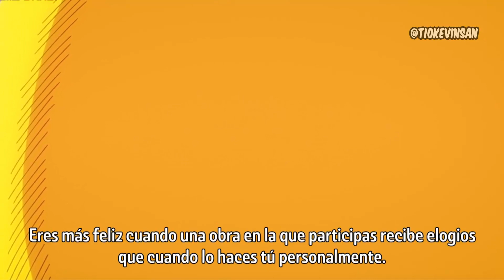Kana descubre el secreto de Aqua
Mientras el nuevo B Komachi prepara su concierto debut Kana descubre el secreto de Aqua que no la deja dormir bien justo cuando tendrán su concierto!

Anime:  Oshi no Ko Episodio 10

💥Por favor apoya el material original. 💥
No soy el propietario del material usado en el vídeo, lo único que me acredito es la edición de este